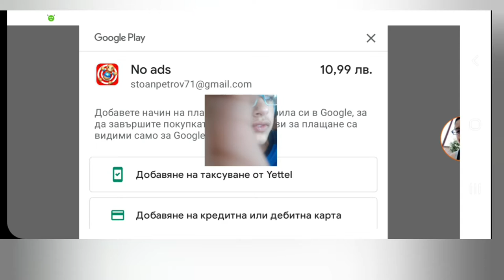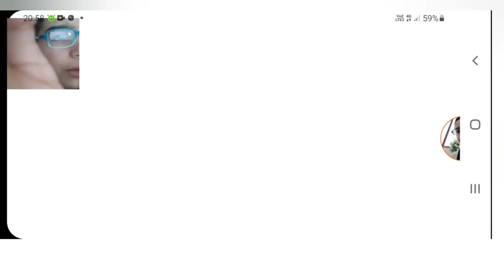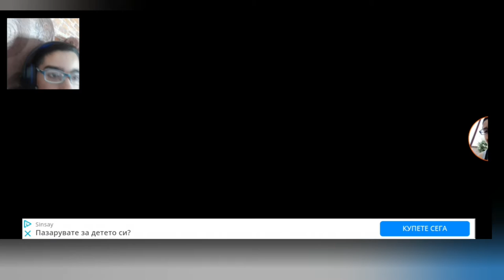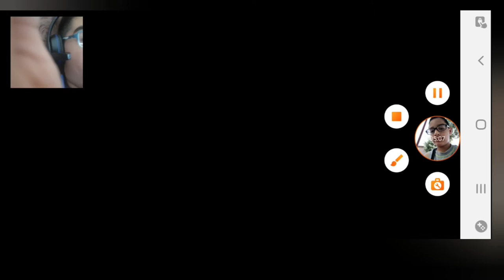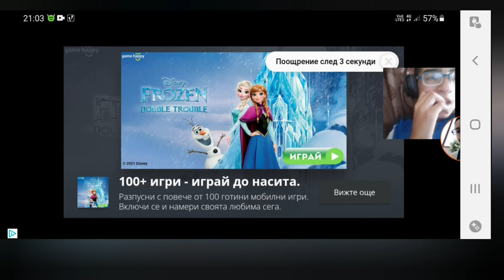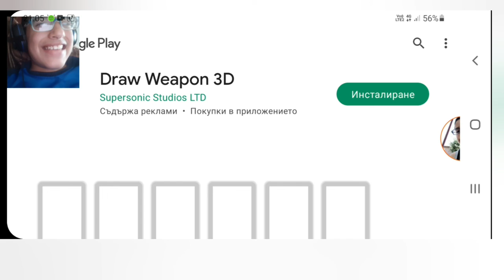Няма напредък като гледам за сега . Kick The Buddy Епизод 2